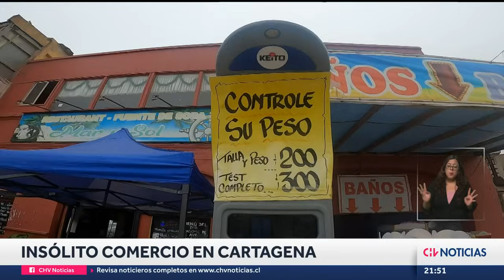LA RUTA de los Parques Acuáticos en Santiago - CHV Noticias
Uno de los panoramas favoritos de este verano son los parques acuáticos. Recorrimos los más populares que están fuera de la capital.